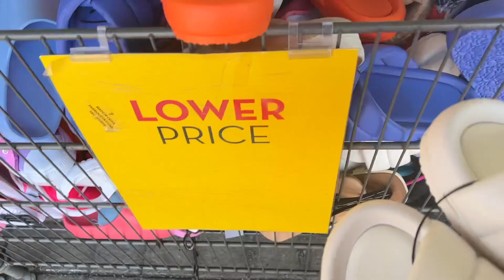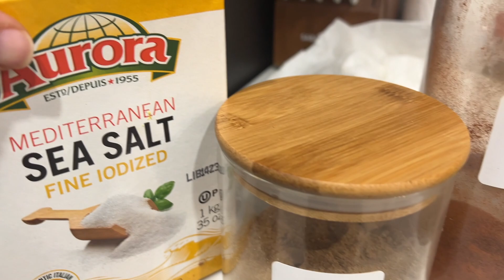MUTTON GOSHT/ALOO PARATHA